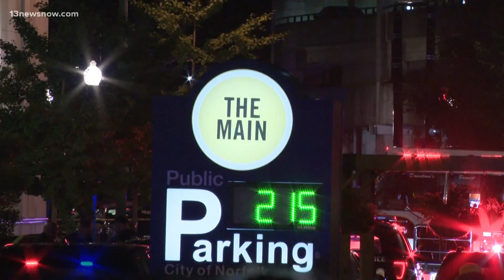Cell phone video captures chaos before gunfire that hurt 4 in Norfolk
In the video, a crowd watches as a man is taken to the ground, then dragged by the collar of his shirt.